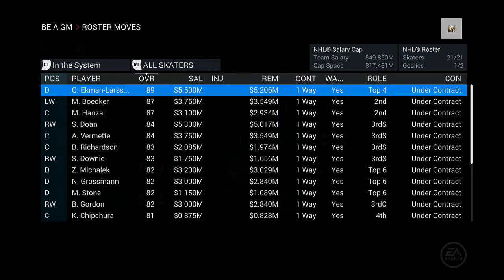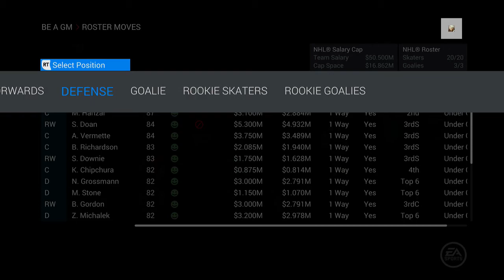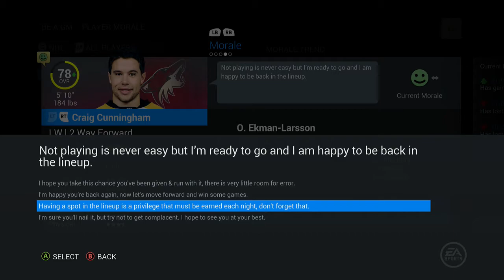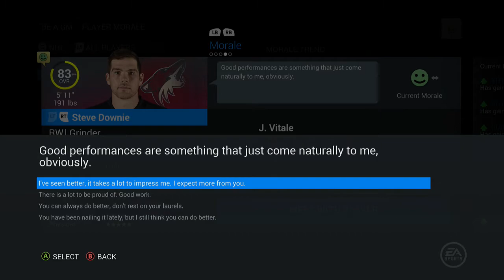NHl 16: GM Mode: Arizona Coyotes: Terrible Start